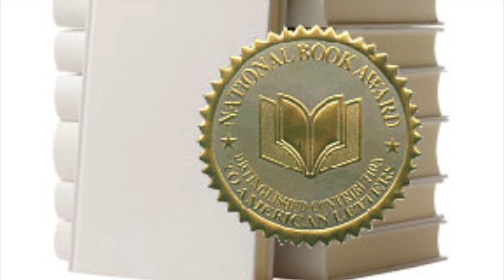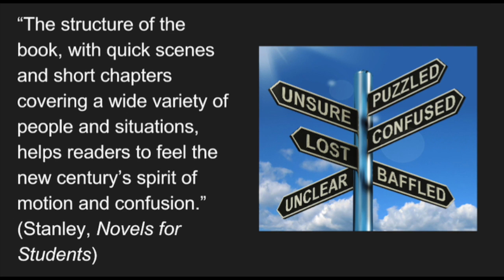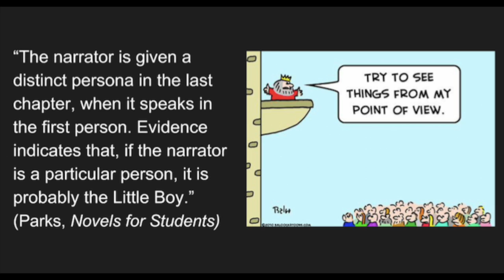Ragtime: Greatest 20th Century Novel Project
English 10 Honors Block 4